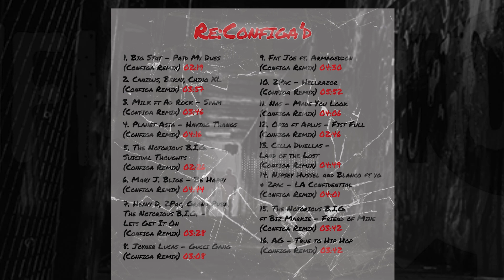Configa Presents - Re:Configa’d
(Limited CD run available!)

Surprise drop from Producer of the Year (B-Boy Document magazine), Configa! Re:Configa'd is a straight up, no chaser, boom-bap remix album featuring Configa reimagined tracks by luminaries such as 2Pac, Biggie, Mary J. Blige, Nas and a whole host of other talented names, both commercial and underground. Brace that neck for the impact!